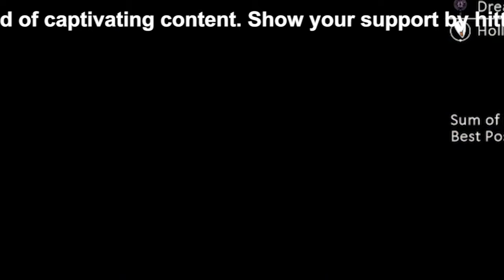【平野紫耀】Number_iの新グループ・Ｎｕｍｂｅｒ_ｉが東南アジア攻略の舞台裏を明かす！「フォロワー1000万人超え」の魅力、必勝パターン満載。